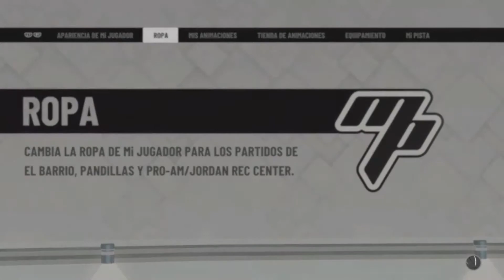Los Mejores Outfit Personal⭐NBA 2K19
⭕¡Link Para Descargar App Para hacer
                       Miniaturas tochas..!!⭕
Consultar "PixelLab - Text on pictures".

⭕The Frost YT Es El Canal De Gamer de RD
Únete A Este Canal Para Que Veas Y Te Diviertas Al Máximo🤗Estaré Haciendo Sorteos, ESTARÉ Haciendo Directos, Jugaré Con Suscriptores Y Más variedad.!!🔴